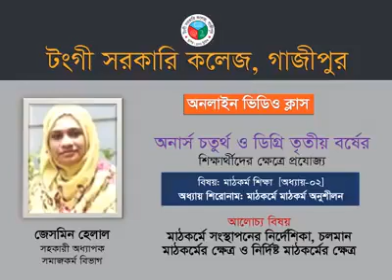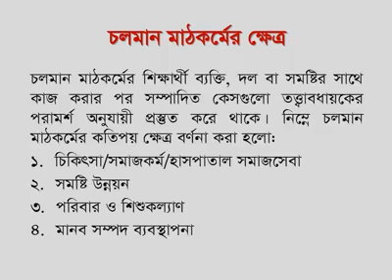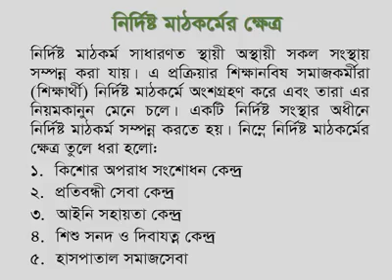মাঠকর্ম শিক্ষা অনার্স চতুর্থ ও ডিগ্রি তৃতীয় বর্ষের শিক্ষার্থীদের জন্য।